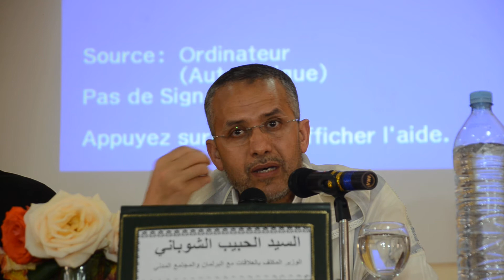كلمة الحبيب شوباني في لقاء تواصلي مع فيدرالية الجمعيات التنموية بتنغير 25 أبريل 2015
عقد السيد الحبيب شوباني لقاء تواصليا يوم السبت 25 أبريل 2015 مع فيدرالية الجمعيات التنموية بتنغير، ألقى خلاله كلمة حول مستجدات تنزيل التوصيات الخاصة بالمجتمع المدني والادوار الدستورية الجديدة.